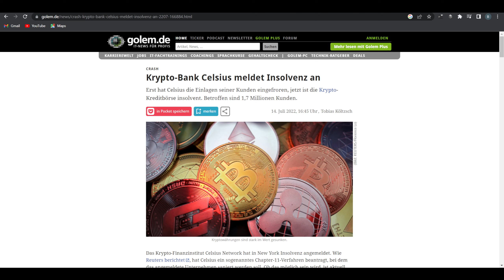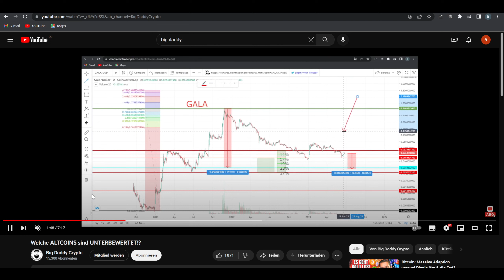Es ist doch so einfach…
10€ Gratis über meinen Link + Die ersten 1000€ über meinen Link komplett OHNE GEBÜHREN!

▬ Krypto-Börse ▬
Bitvavo:

▬ Hebel-Trading ▬
Hier trade ich Bitcoin & Co:

▬ Ledger▬
Sichere deine Cryptos hier (Not your Keys not your Coins):

⏱ Timestamps:

00:00 -